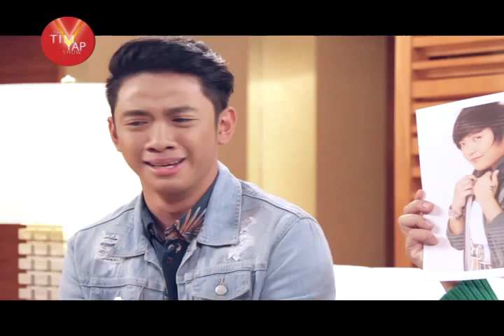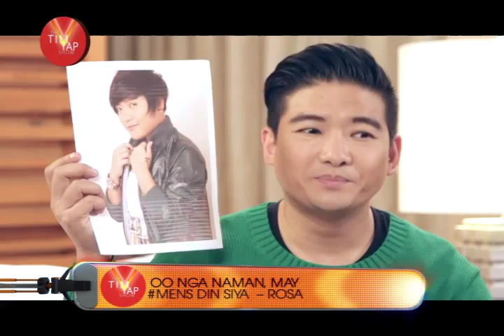Episode 42 David Guison Mov 29 97 DV50 NTSC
Feel the Happiness of Good Vibes with THE TIM YAP SHOW Season 6. Tonight's guest, David Guison!